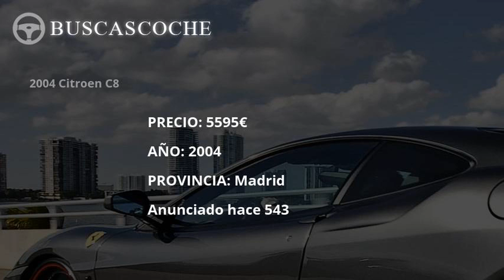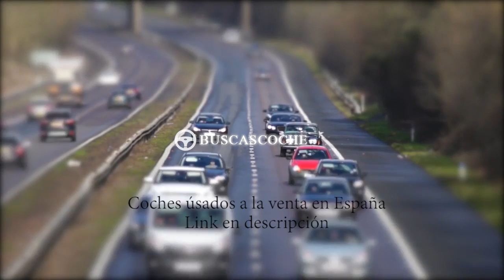Citroen C8 en Madrid desde 3600€, mejores ofertas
Ultimos coches Citroen C8 usados en venta en la provincia de Madrid, visita para verlos.